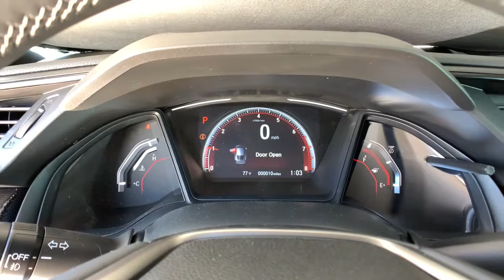2021 Honda Civic Hatchback Aurora, Denver, Highland Ranch, Parker, Centennial, CO 45259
Platinum White Pearl New 2021 Honda Civic Hatchback available in Aurora, Colorado at
2021 Honda Civic Hatchback Sport - Stock#: 45259 - VIN#: SHHFK7H45MU218249

Scores 35 Highway MPG and 29 City MPG! This Honda Civic Hatchback delivers a Intercooled Turbo Premium Unleaded I-4 1.5 L/91 engine powering this Variable transmission. Wheels: 18 Alloy, Wheels w/Machined w/Painted Accents Accents, Vehicle Stability Assist (VSA) Electronic Stability Control (ESC).*This Honda Civic Hatchback Comes Equipped with These Options *Valet Function, Trip Computer, Transmission: Continuously Variable -inc: dual-mode paddle shifters and LED gear position indicators, Transmission w/Driver Selectable Mode, Tires: 235/40R18 91W AS, Tailgate/Rear Door Lock Included w/Power Door Locks, Systems Monitor, Strut Front Suspension w/Coil Springs, Steel Spare Wheel, Sliding Front Center Armrest and Rear Center Armrest.* Visit Us Today *Test drive this must-see, must-drive, must-own beauty today at Mile High Honda, 2777 S Havana St, Aurora, CO 80014.